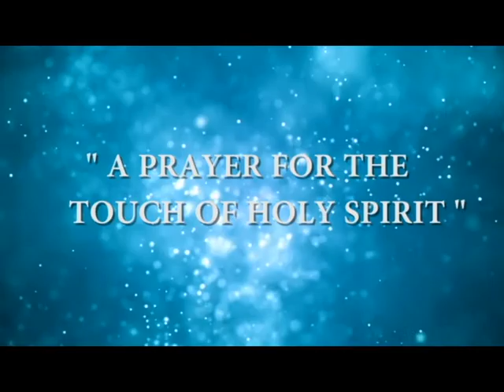Baptism of brother Hanan John